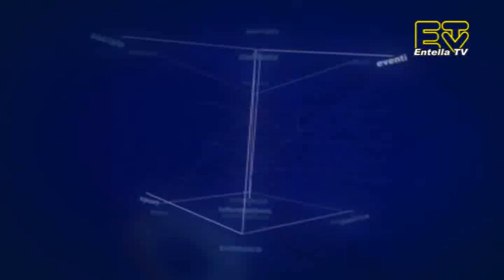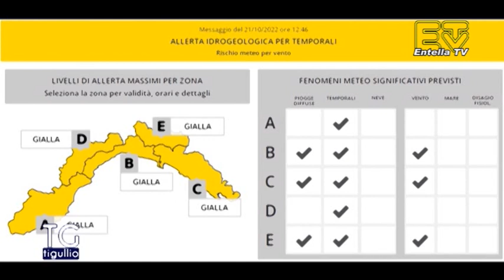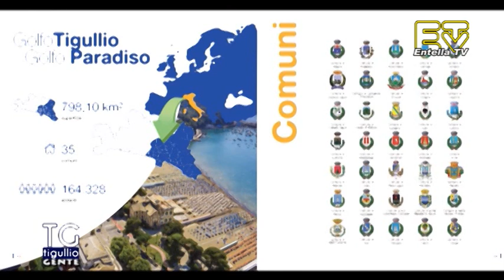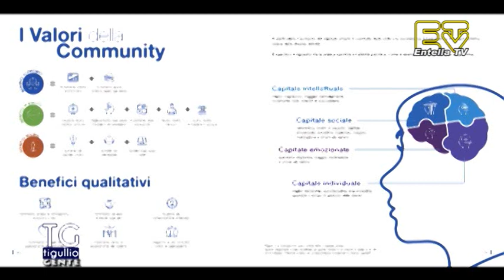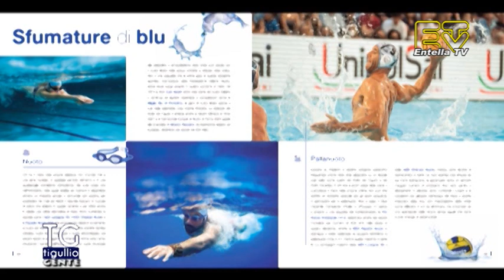TG Tigullio 21 Ottobre 2022